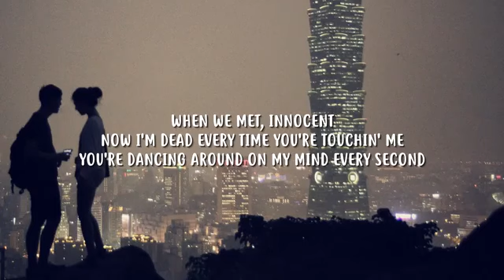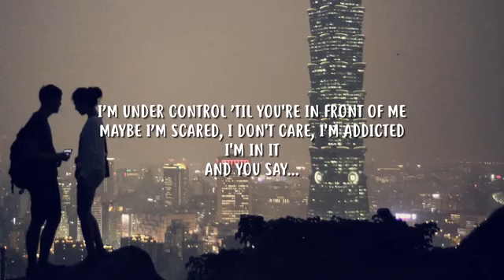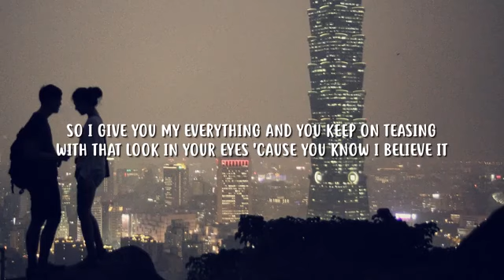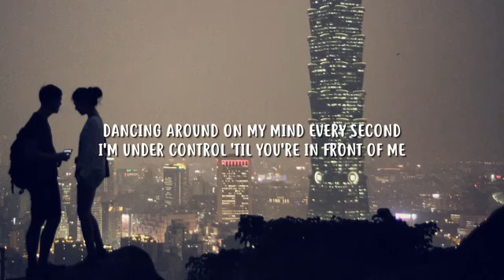James Bay - Peer Pressure (feat. Julia Michaels) (Letra/Lyrics)